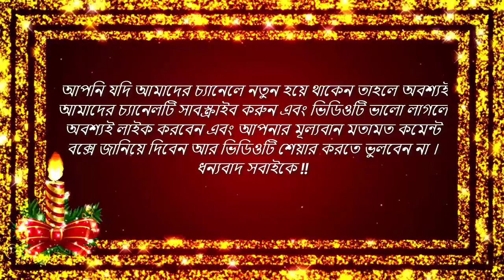বাস্তব ঘটনা !! উড়ন্ত পরীর দেখা মিলল বাংলাদেশের আকাশে! ANGELS CAUGHT ON CAMERA FLYING IN BANGLADESH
"Sidratul Media Tv"